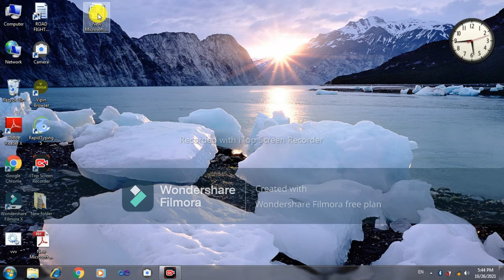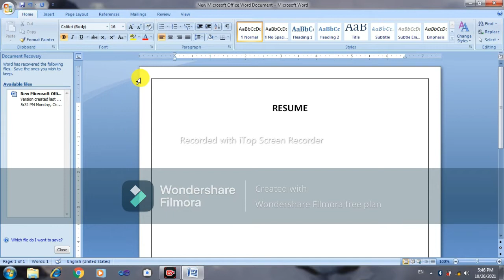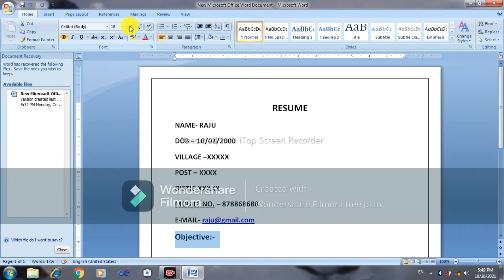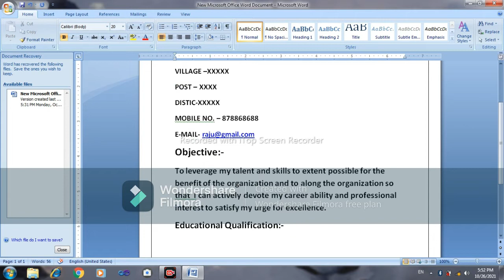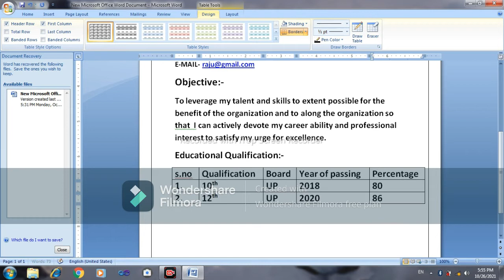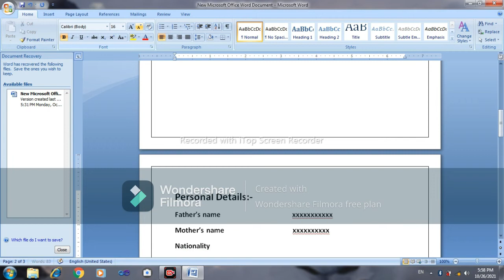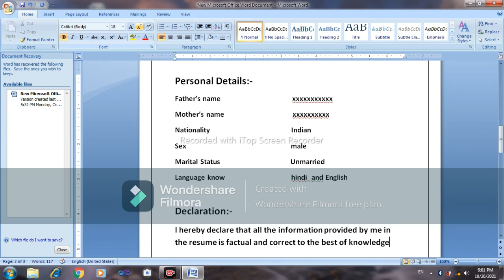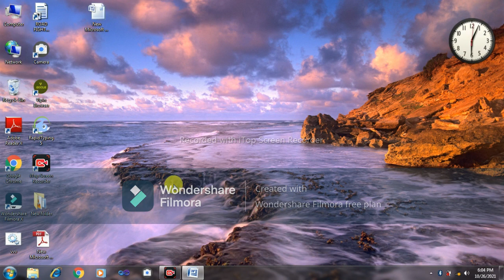M.S. Word Me Resume Kaise Banaye,एमएस। वर्ड मी रिज्यूमे kaise Banaye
Es Video Me Ham Janege Ki M.s. Word Me Resume Kaise Banaya Jata Hai
Aur Job Ki Dristi Se Resume Bahut Jaruri Hota Hai